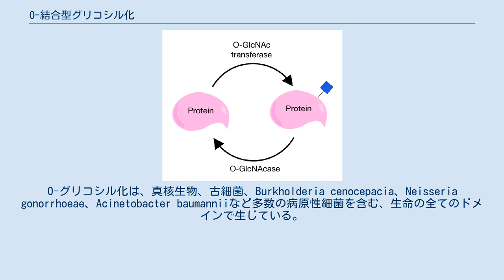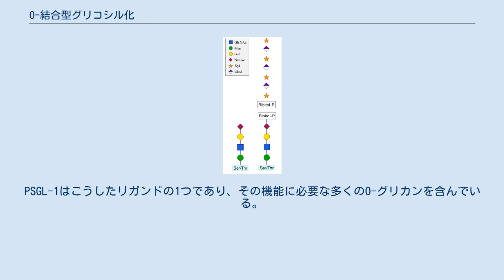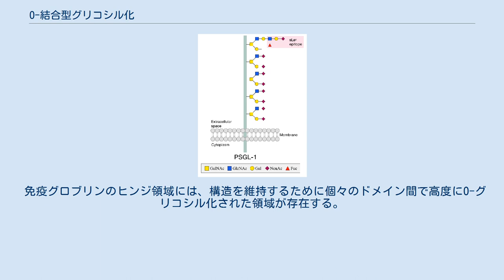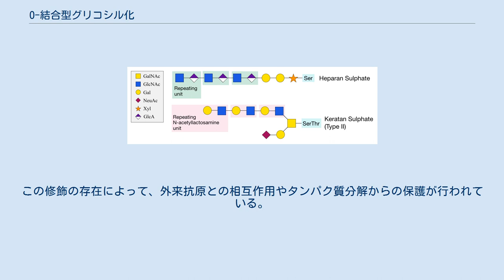O-結合型グリコシル化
O-結合型グリコシル化（O-けつごうがたグリコシルか、英: O-linked glycoylation）または単にO-グリコシル化（O-glycosylation）は、タンパク質のセリンまたはスレオニン残基の酸素原子に対する糖分子の付加である。
O-グリコシル化はタンパク質が合成された後に起こる翻訳後修飾である。
真核生物では、小胞体、ゴルジ体、そして時には細胞質でも行われる。
原核生物では細胞質で行われる。
セリンまたはスレオニンにはいくつかの異なる糖が付加される場合があり、それらは安定性を変化させたり、活性を調節したりといったいくつかの異なる方法でタンパク質に影響を与える。
セリンまたはスレオニンに糖鎖が付加されたO-グリカンは、免疫系細胞の輸送、外来物質の認識、細胞の代謝の制御、軟骨や腱の柔軟性など、体中で多数の機能を持っている。
そのため、O-グリコシル化の変化はがん、糖尿病、アルツハイマー病を含む多くの疾患において重要である。
O-グリコシル化は、真核生物、古細菌、Burkholderia cenocepacia、Neisseria gonorrhoeae、Acinetobacter baumanniiなど多数の病原性細菌を含む、生命の全てのドメインで生じている。
 一般的なO-GalNAcコア構造。
コア1、コア2、ポリ-N-アセチルラクトサミン構造。
 セリンまたはスレオニンに対するN-アセチルガラクトサミン（GalNAc）の付加は、タンパク質のフォールディングの後にゴルジ体で行われる。
この過程は、GalNAcトランスフェラーゼ（GALNT）と呼ばれる酵素によって行われ、酵素には20種類のタイプが存在する。
O-GalNAc構造は他の糖や、メチル基やアセチル基など他の化合物の付加によってさらに修飾される。
こうした修飾によって8種類のコア構造が形成されることがこれまで知られている。
さまざまな細胞種において、グリコシルトランスフェラーゼとして知られるさまざまな酵素によってさらに糖が付加され、そのため形成される糖鎖構造は細胞によって異なる。
付加される一般的な糖としては、ガラクトース、N-アセチルグルコサミン、フコース、シアル酸がある。
これらの糖は硫酸基やアセチル基の付加によってさらに修飾される。
 H抗原にN-アセチルガラクトサミン（GalNAc）が付加されることでA抗原が形成され、ガラクトース（Gal）が付加されることでB抗原が形成される。
 生合成 GalNAcは、GALNTの活性によって前駆体分子からセリンまたはスレオニン残基へ付加される。
この前駆体はタンパク質への付加が行われる場所へ糖を輸送するために必要である。
多数の酵素が糖の付加を行い、そのそれぞれが異なる残基に対する選択性を持つため、GalNAcは特定の残基に特異的に付加されるというわけではない。
しかし、セリンまたはスレオニンの近傍にはプロリン残基が存在していることが多い。
 1つ目の糖が付加されると、他のグリコシルトランスフェラーゼがさらなる糖の付加を触媒する。
形成される最も一般的な構造はコア1とコア2である。
コア1は1つ目のGalNAcにガラクトース（Gal）が付加されることで形成される。
コア2はコア1に加えてさらにN-アセチルグルコサミン（GalNAc）が存在する。
コア2にGlcNAcとGalが交互に付加されることで、ポリ-N-アセチルラクトサミン構造が形成される。
 O-グリカンの末端の糖はレクチンによる認識に重要であり、免疫系で重要な役割を果たす。
フコシルトランスフェラーゼによるフコースの付加によってルイスエピトープが形成され、ABO式血液型の決定因子の足場となる。
フコースのみが付加されることでH抗原が形成され、この抗原はO型に存在するタイプである。
この構造さらにGalが付加されることにより、B型のB抗原が形成される。
代わりにGalNAcが付加されることにより、A型のA抗原が形成される。
 PSGL-1のO-グリカンは、リガンドを細胞表面から離し伸展させる。
末端に位置するsLexエピトープは細胞表面受容体との相互作用を可能にし、白血球の局在をもたらす。
 機能 O-GalNAcは、免疫応答過程での白血球の循環、受精、侵入微生物に対する防御など、さまざまな過程で重要である。
 O-GalNAcは膜の糖タンパク質に一般的な糖で、タンパク質が膜表面から伸びていくよう、膜近接領域の剛性を高めるのを助ける。
例えば、LDL受容体はO-グリカ...